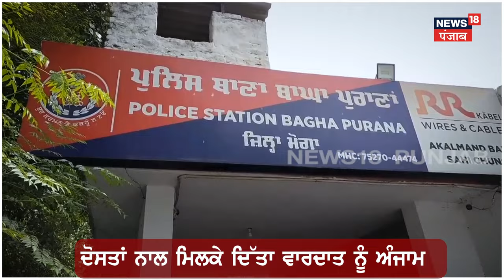Moga News | ਗੱਡੀ ਦੀ ਕਿਸ਼ਤ ਦੇਣ ਲਈ ਨੌਜਵਾਨ ਨੇ ਦੋਸਤਾਂ ਨਾਲ ਮਿਲ ਕੇ ਦੇਖੋ ਕੀ ਕੀਤਾ ? Punjab News | N18V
News18 ਪੰਜਾਬ/हरियाणा/हिमाचल एक क्षेत्रीय न्यूज़ चैनल है जिसपर ਪੰਜਾਬ, हरियाणा, हिमाचल, देश एवं विदेश की खबरें प्रकाशित की जाती हैं | समाचारों क साथ-साथ इस चैनल पर समकालीन विषयों पर वाद-विवाद एवं विशेष सीरीज भी प्रकाशित होती हैं जो की काफी रोचक एवं सूचनापूर्ण हैं | n18oc_moga